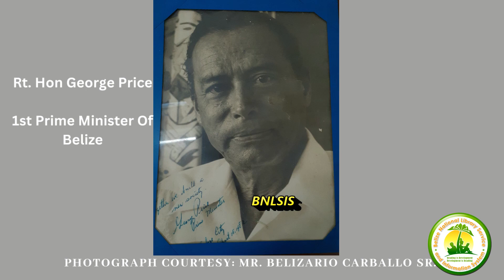Recollecting treasured memories of Rt. Hon. George C. Price by Belizean, Mr. Belizaro Carballo, Sr.